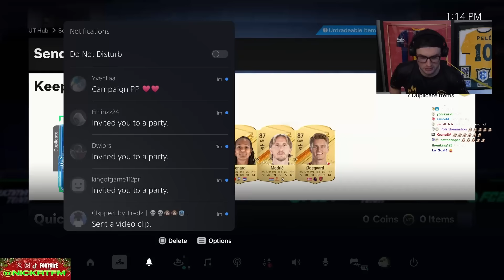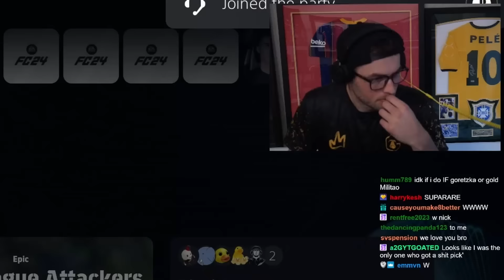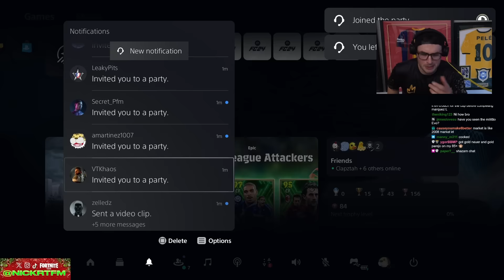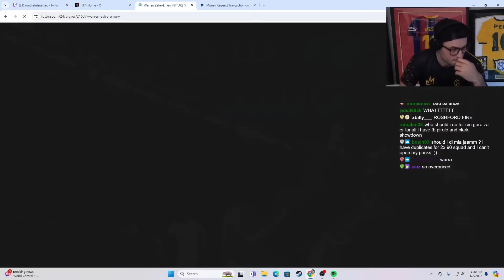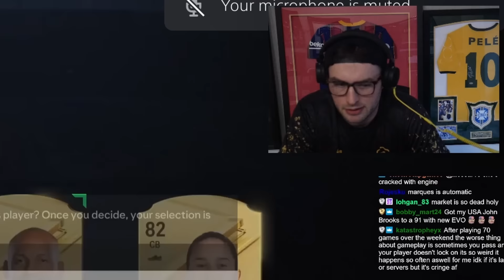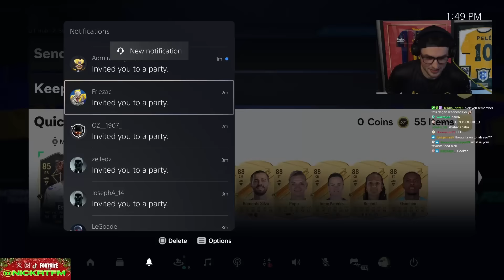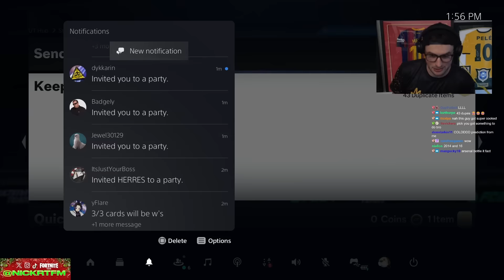50 x 88+ Fantasy/Future Stars Campaigns & 650K Packs!